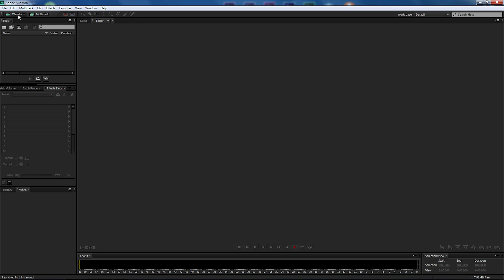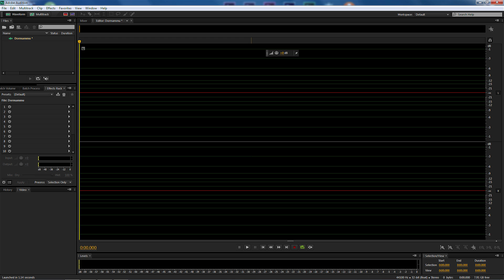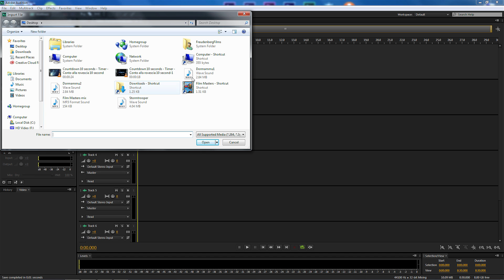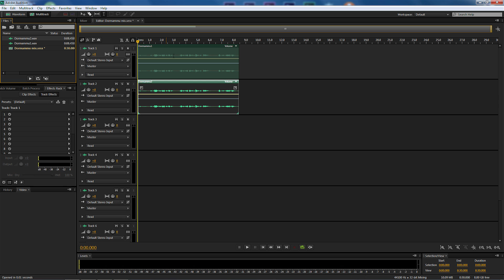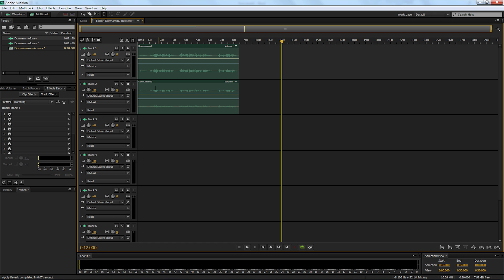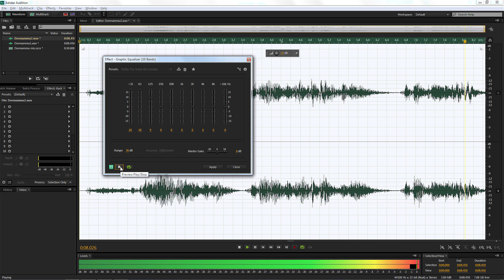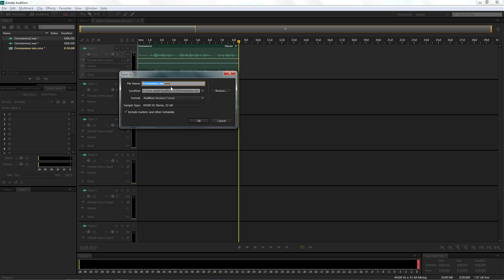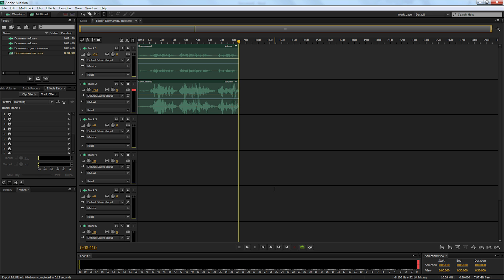Adobe Audition Tutorial - Doctor Strange Dormammu voice effect from dark dimension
In this tutorial we change our voice into the villain from Doctor Strange movie, Dormammu.